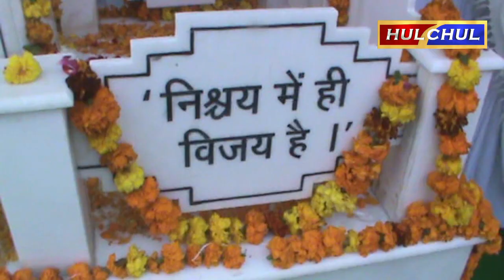Hulchul TV :प्रजापिता ब्रह्मकुमारी ईश्वरीय विश्वविद्यालय के संस्थापक ब्रह्म बाबा का स्मृति दिवस